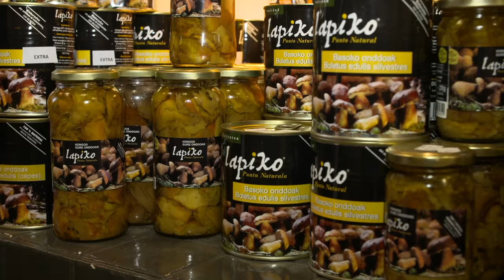ROBINFOOD / Ensalada de bogavante y hongos + Sopa gratinada de cebollas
Ensalada de bogavante y hongos: 00:00
Sopa gratinada de cebollas: 17:08